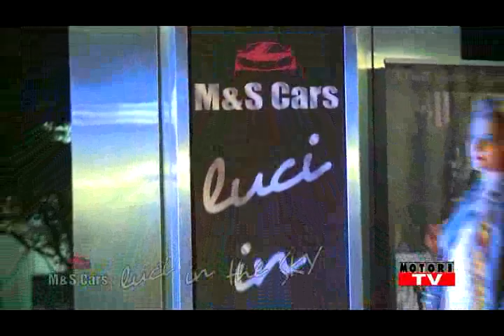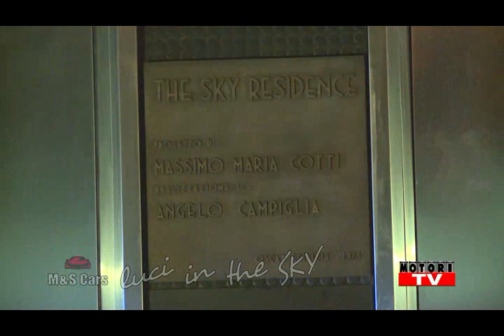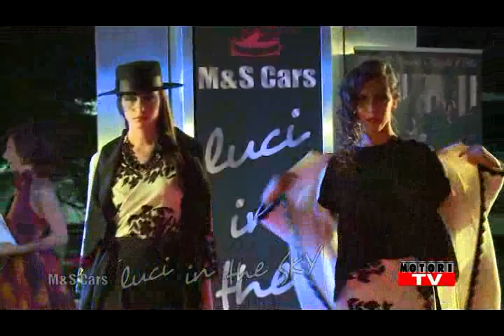SERATA M&S CARS